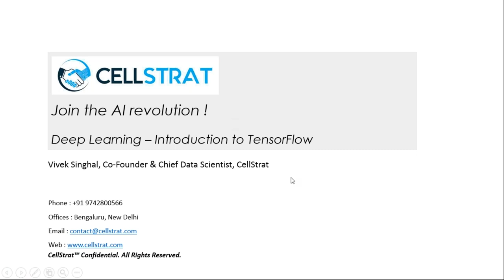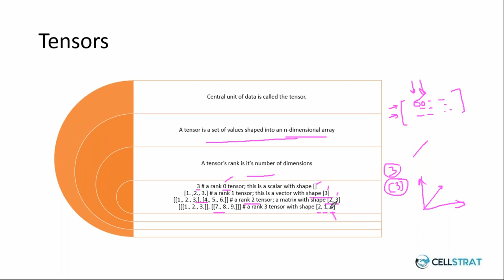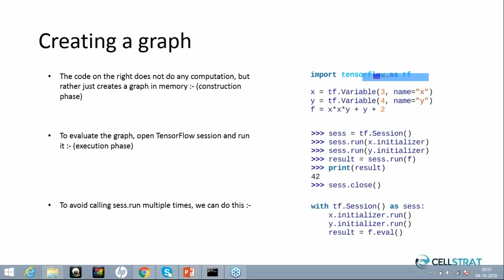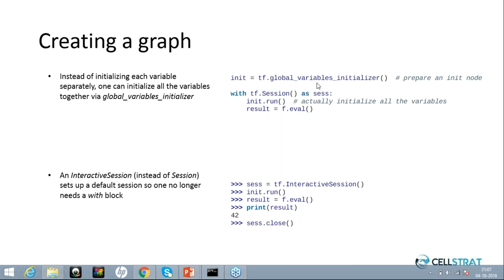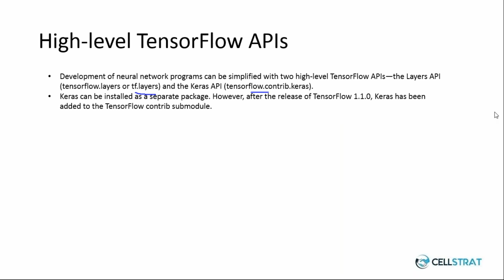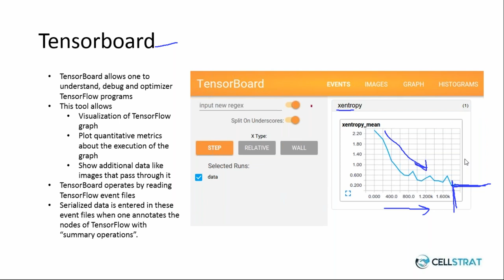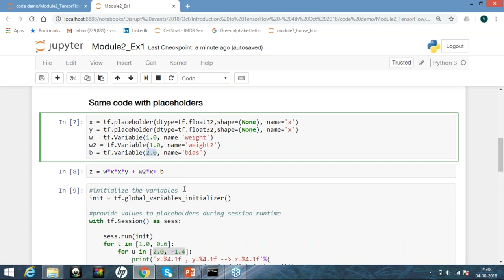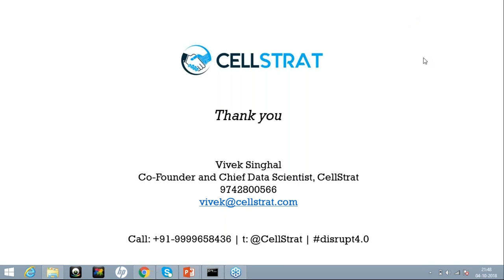Deep Learning Introduction to TensorFlow 041018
TensorFlow is one of the most popular Machine Learning libraries based on Python programming language. It is particularly well-suited for Deep Learning, which relies on specialized ML algorithms referred to as Artificial Neural Networks.

This session covers basics of TensorFlow including computation graph, core and high-level APIs (such as Keras), model save and restore etc.

This session also demonstrates some TensorFlow programs around these concepts.